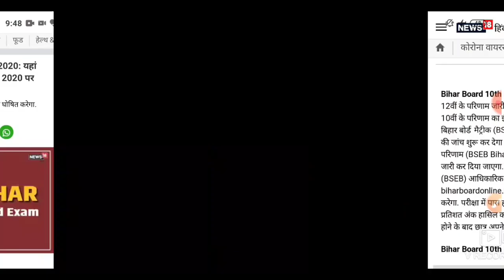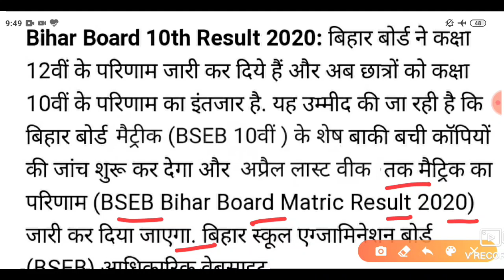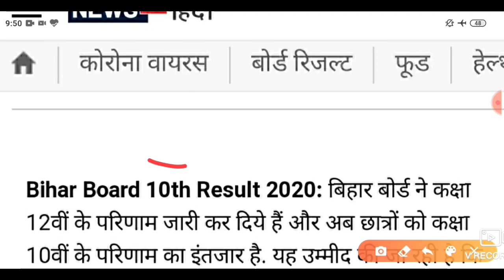बिहार बोर्ड मैट्रीक रिजल्ट बड़ी खबर | Bihar board Matric result 2020 kab jari hoga | इतंजार हुआ खत्म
2020 Matric copy check, Board copy check 2020,